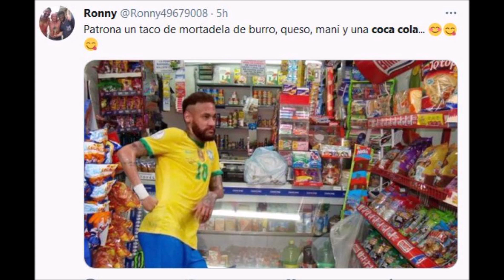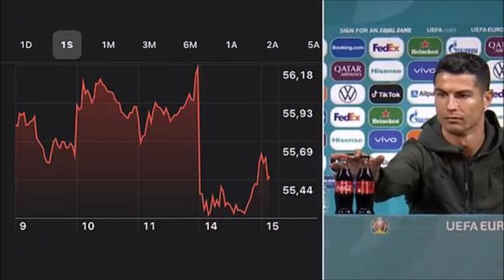MEMES CRISTIANO RONALDO RECHAZA COCA COLA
Aquí una recopilación de los mejores memes del rechazo de Cristiano Ronaldo a Coca-Cola por agua.